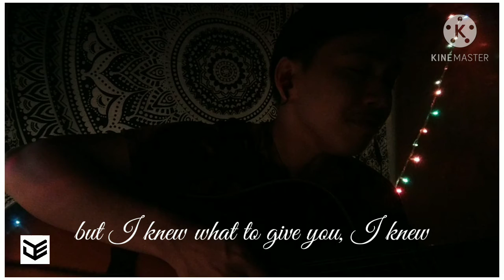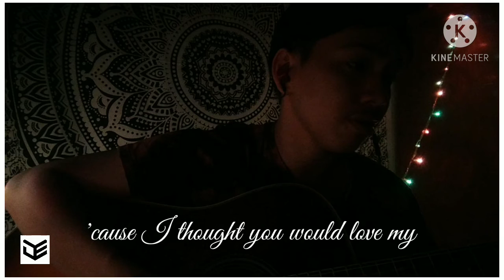CHICKEN WING, CHICKEN WING🎶🎶🎶 POPULARIZED BY BELLA POARCH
Good day, everyone! Here's my version of the viral "Chicken Wing" in Tiktok. I added something so yah better watch it 😅 Sorry for the imperfections. Spread love and stay safe 🤗